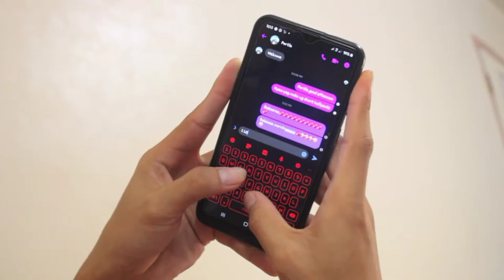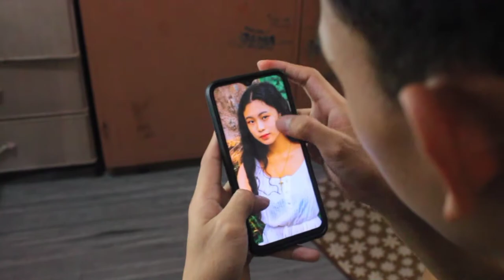Gugmang Tinino-od (Music Video)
Song Composed by: Joe Aran Mendiola
Videographers: Axl Jhon Estrera
Credits: Æ Photography/Videography

Cast:
Gerry Daniel
Portia Calabia
Ace Reyes
Janine Ochavillo
Special Participations: Corodog Boys